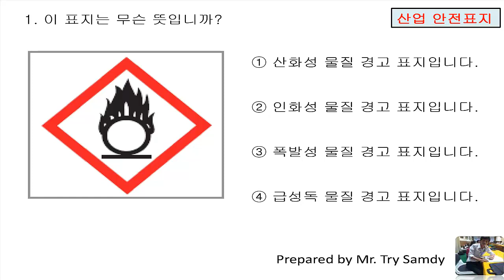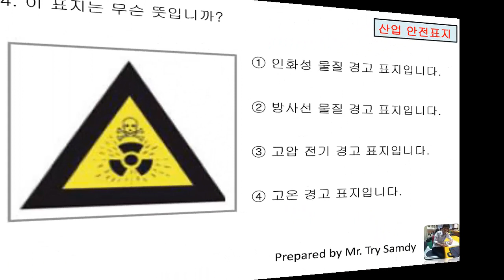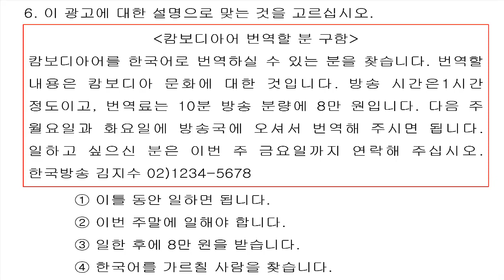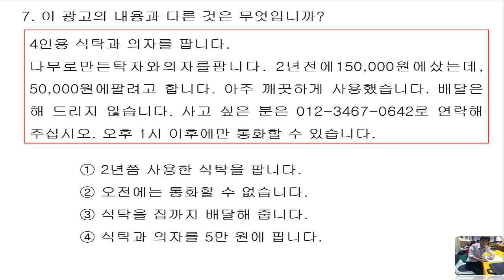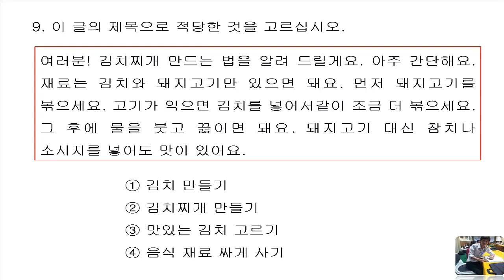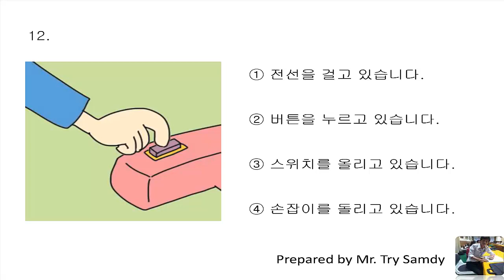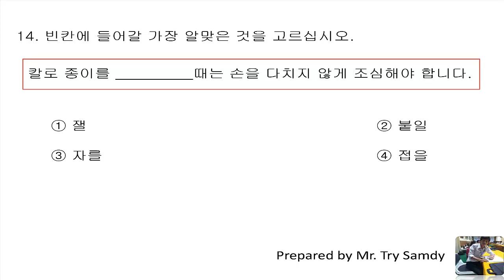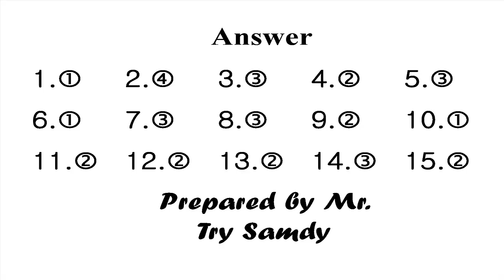EPS TOPIK 2018 Reading Question 476 New 2018 with answers